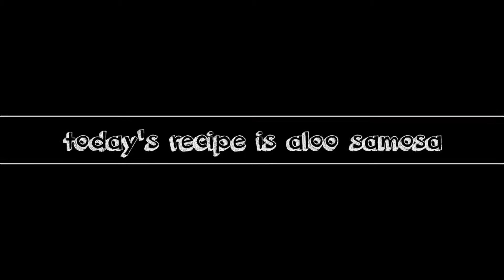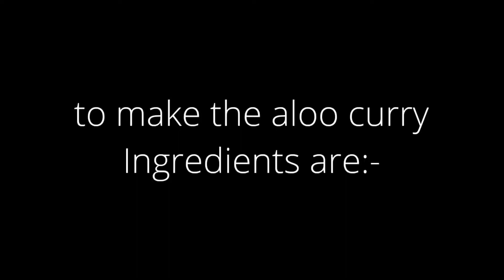Aloo samosa recipe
How to make aloo samosa